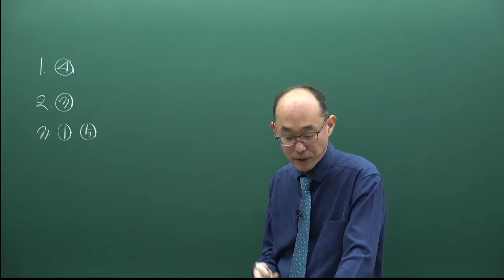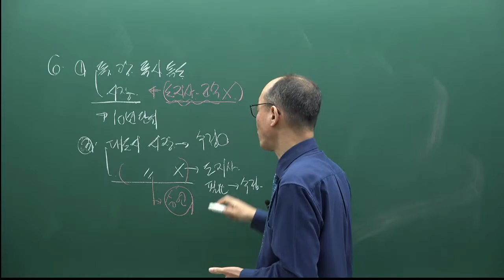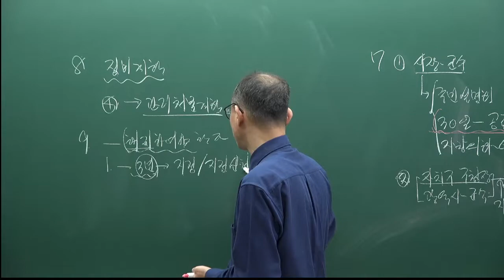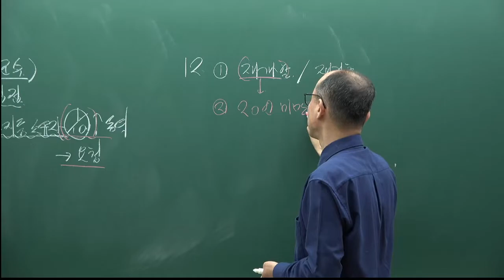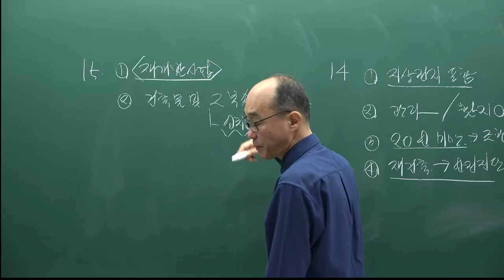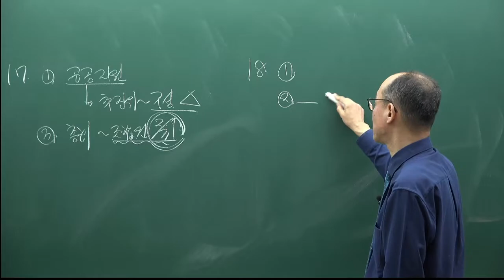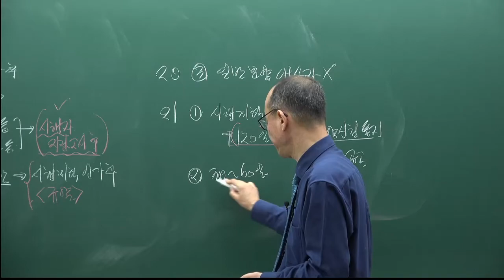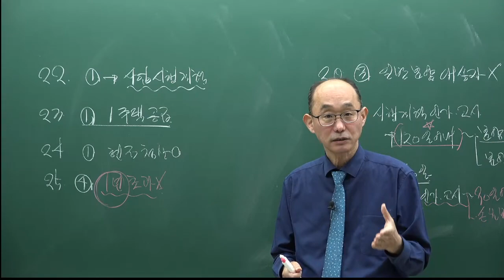[주전무] 2022년 주택관리사 관계법규 기출풀이과정 21강